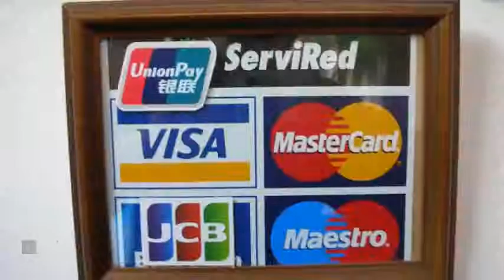Pension San Pancracio en Seville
Pension San Pancracio es un Hostal con servicio de habitaciones, habitaciones no fumadores y caja fuerte de Seville ubicado en Cruces, 9. Su amable personal te asistirá en cualquier problema que puedas tener durante tu estancia.